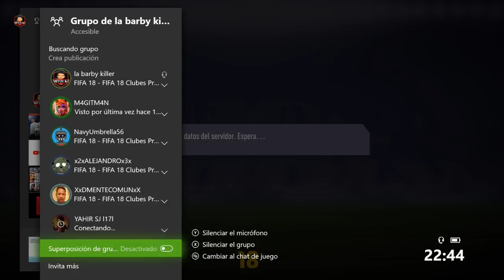LIGA FMXF AMERICA VS VERACRUZ